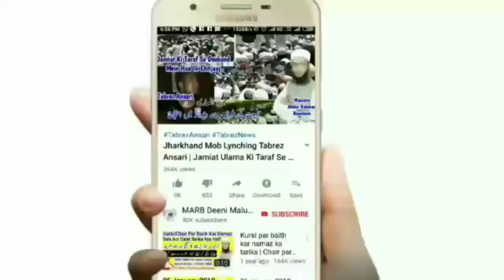Maut Ke Waqt Maa Ka Doodh Maaf Karana Kaisa Hai In Islam | Mufti Abdur Rahman Banahara | MARB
Maut ke waqt maa ka doodh maaf karate hain iski kya haqeeqat hai bahut aham bayan hai zaroor dekhiye or share kariye by Mufti Abdur Rahman Banahara MARB Deeni Malumaat YouTube Channel

2⃣ WhatsApp Par Ham Se Judne Ke Liye Aap Apne WhatsApp Number Se Hamare WhatsApp Number Ko Apna Naam Aur Mukammal Adress Ke Saath Add Likh Kar SMS Send Karen,

3⃣ Koi Sawal Yani Masla Masaail Puchna Ho To Aap Comment Ke Zarya Puch Sakte Hain Ya Mufti Sahab Ke Number Par Call Kar Ke Puch Sakte Hain,

4⃣ Channel Ke Bare Mein Kuch Batana Ho Ya Aap Apni Video Dalna Chahte Hain To Rabta Kar Sakte Hain,
🌎MARB🌎
Channel By :- Mufti Abdur Rahman Banahara
Full Adress:-